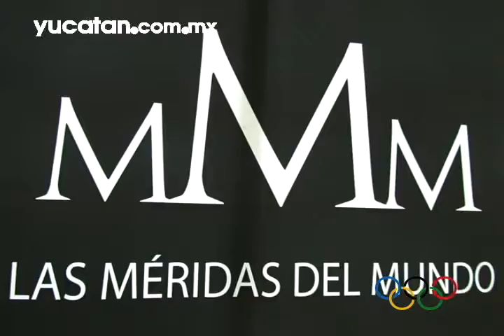Reunión de Méridas del Mundo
Al iniciar la reunión de las Méridas del Mundo se recalcó la importancia de apoyar a las pequeñas empresas y a los jóvenes emprendedores.